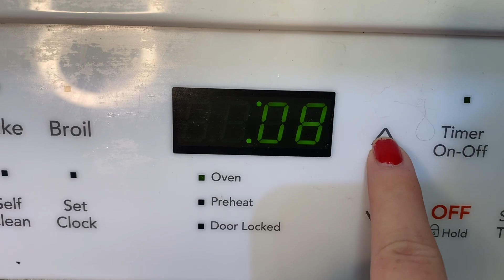Baked My Mom A Cake | Life Being Single | Vlog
Baked my mom a cake for her birthday and of course my cat Molly ate it!!! My mom never got her cake 😭😭 hope you guys enjoyed the vlog fypyoutube keep shining through the darkness 🙏❤️ then went for a nice walk xoxoxoxQueenBexooxoxox